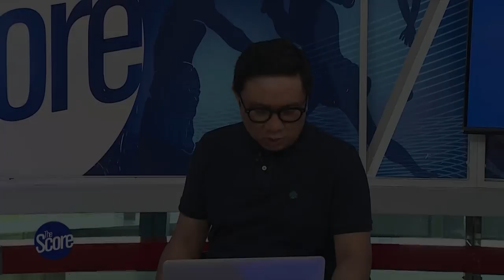'San Miguel Veterans were Shut Down' | The Score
PBA Legend Jerry Codinera and Jett Manuel break down where San Miguel fell short in Game 1 against TNT.